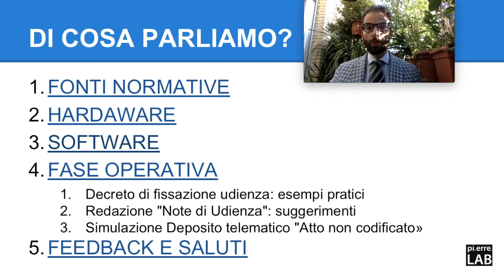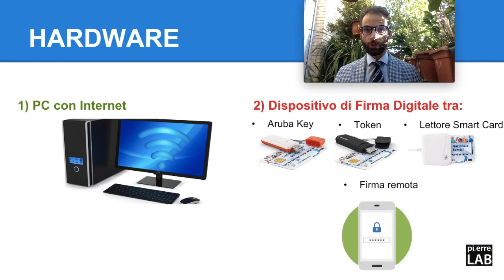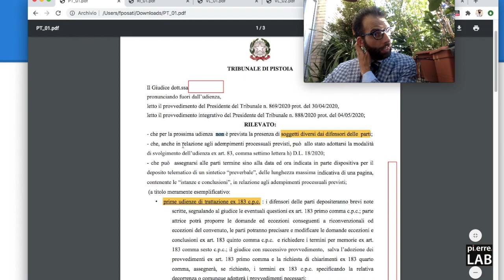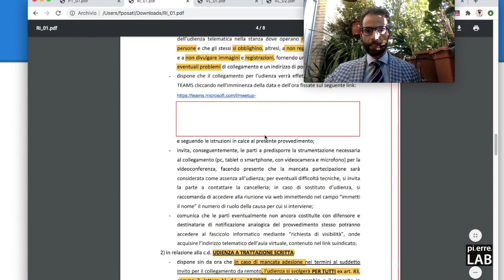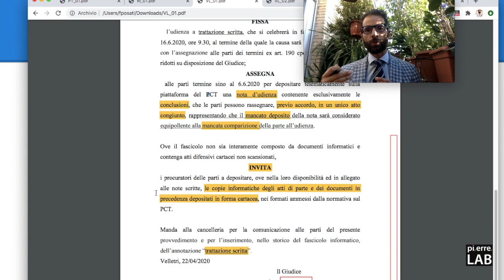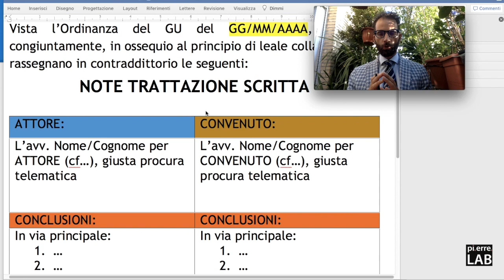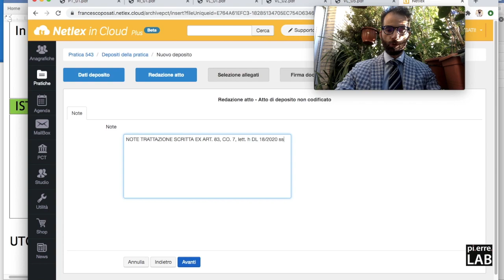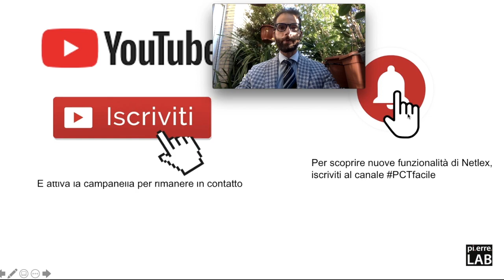Come si svolge l'udienza 📄 cartolare 🖋 remota?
per essere pronto al meglio all'udienza remota ◀︎

Oggi parliamo dell'udienza della seconda modalità dell'udienza remota nel CIVILE tramite il deposito telematico di note scritte (art. 83, co. 7, lett. h DL. 18/2020 e ssmm).

In quest'altro video abbiamo analizzato l'udienza civile tramite collegamento remoto

Nel dettaglio affronteremo:
01:45 FONTI NORMATIVE
05:22 HARDWARE
05:47 SOFTWARE
06:58 FASE OPERATIVA:
07:41 Analisi di Decreti di fissazione udienza
17:33 Redazione modello note trattazione scritte
20:14 Simulazione deposito telematico con Netlex in Cloud e firma remota

Lasciami nei commenti un tuo feedback,  un chiarimento o richieste di altri tutorial.
E se non lo hai già fatto, ☞ Attiva la prova gratuita di Netlex, lo studio legale ovunque

Grazie e ricorda, viviamo il futuro digitale